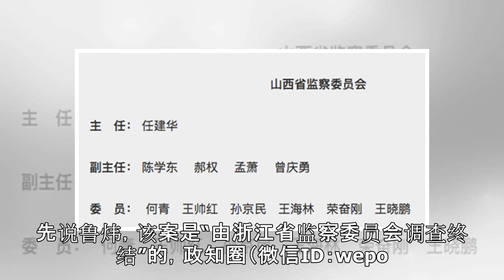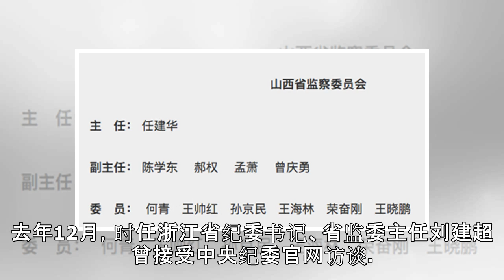鲁炜敛财至少16年，官方还透露了其他细节